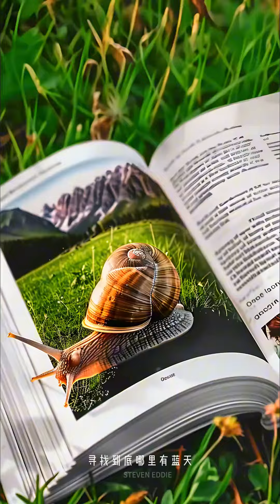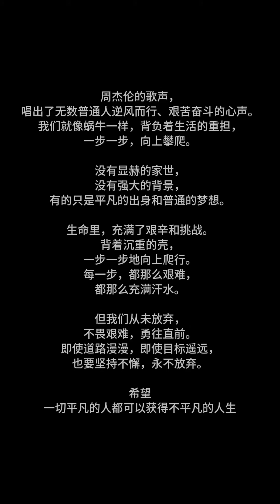AI short video, snail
Sung by my favorite singer Jay, I made this song into an animation. The little snail represents everyone’s hard-working life.